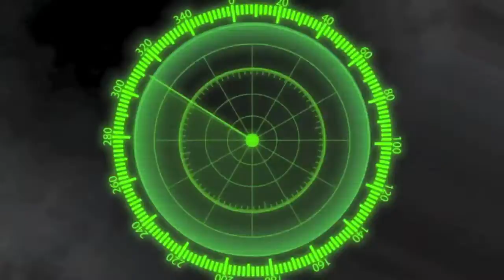UTR Spotlight : Viane Talamaivao - Corona Centennial